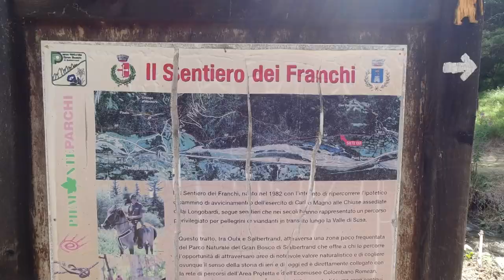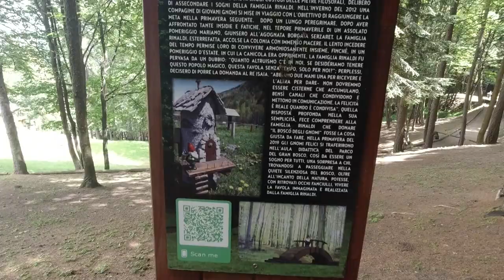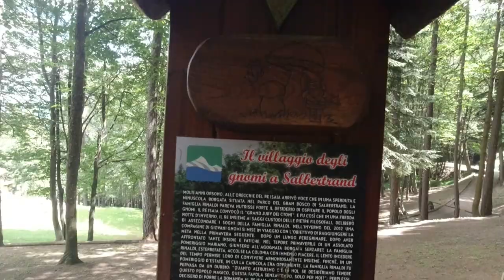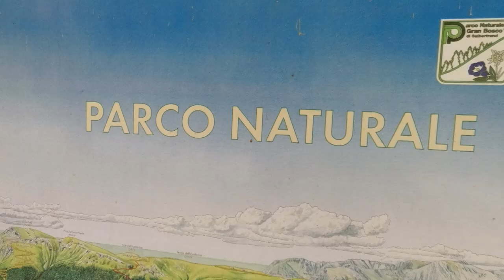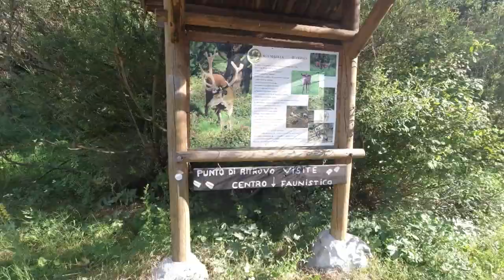VANLIFE TOUR ITALIA - TRAIL RUNNING VIENDO CIERVOS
MATERIAL